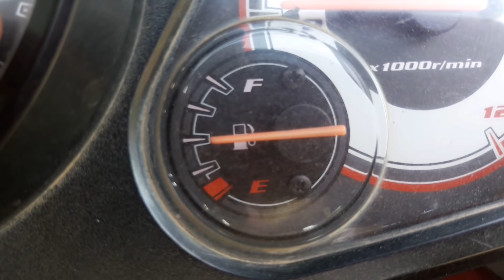intresting Bike lover Nic video Directid by Shubham singh rana Thasu